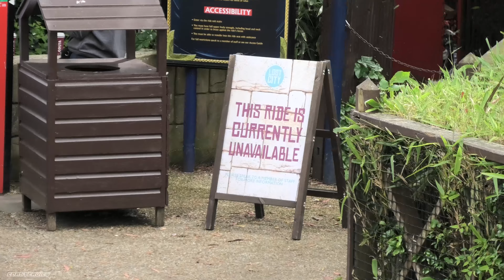Thorpe Park June 2019 4K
look at me getting content out on a regular basis! :)

Copyright - CoasterView